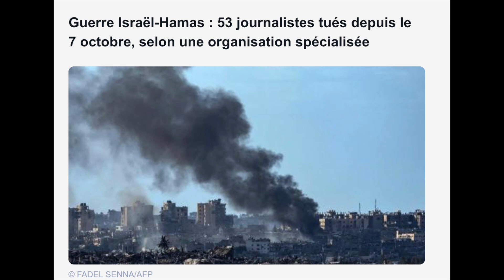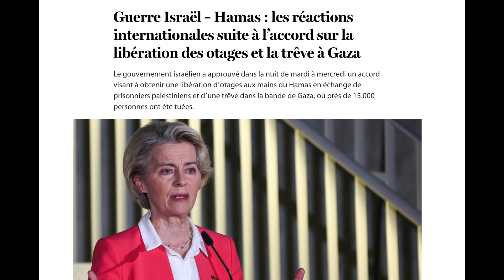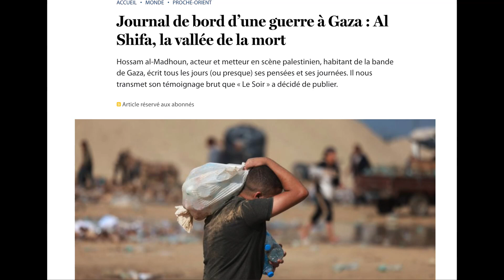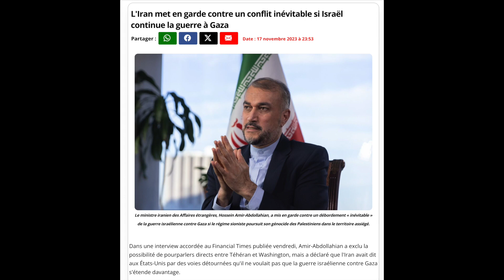دکه چهارشنبه 1 آذر 1402